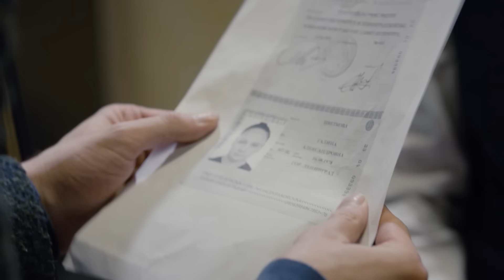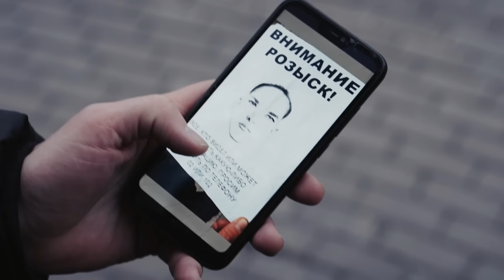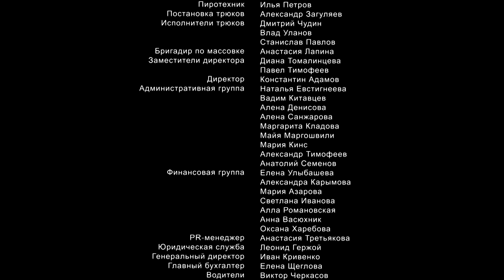Ментозавры | 9 серия | Чужая жизнь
На лестничной площадке обнаружен труп мужчины с простреленной головой. По документам это оперуполномоченный Смирнов из области, который искал преступников, ограбивших почту в Волховстрое. Жена Смирнова опознаёт тело. Но, начав расследование, опера понимают, что всё не так очевидно, как кажется.